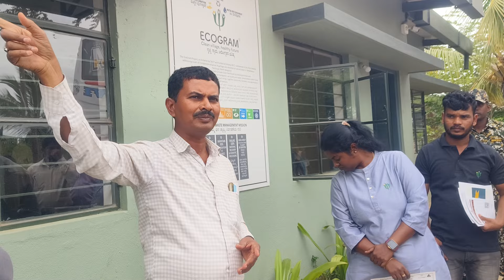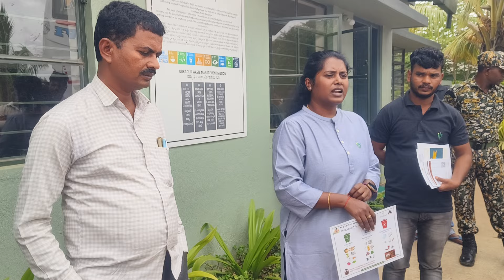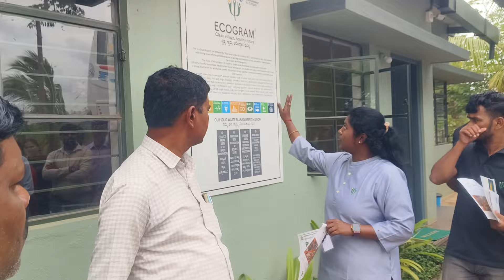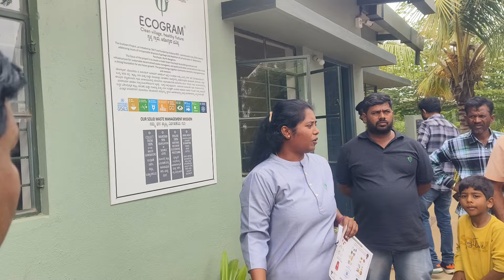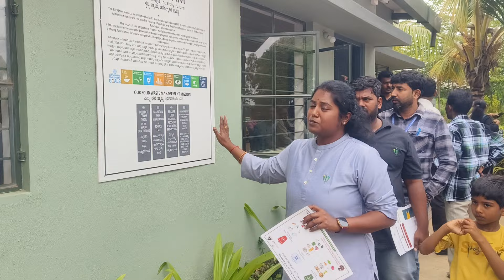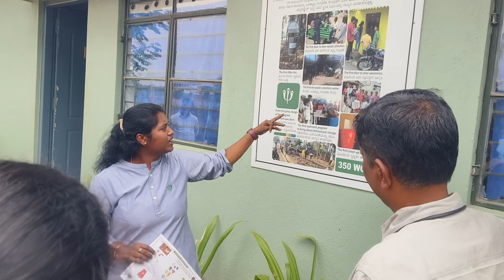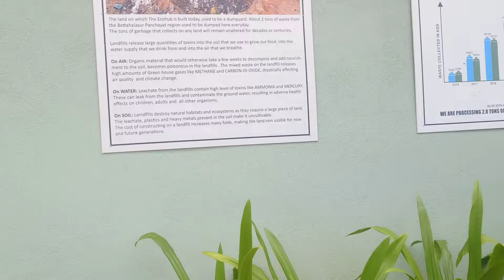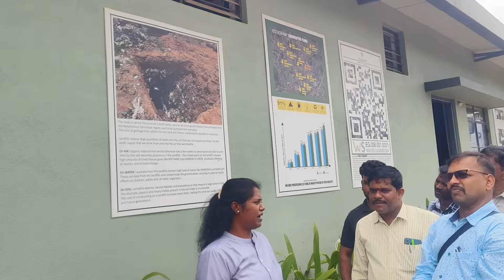ಬೆಟ್ಟಹಲಸೂರು ಗ್ರಾಮ ಪಂಚಾಯಿತಿ ಇಕೋಹಬ್ ಸಮಗ್ರ ತ್ಯಾಜ್ಯ ನಿರ್ವಹಣಾ ಕೇಂದ್ರ